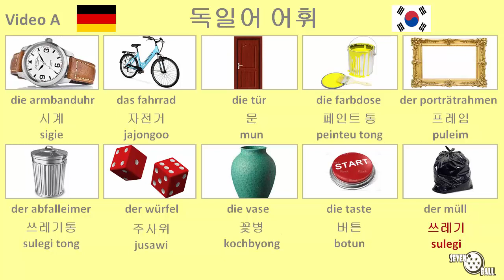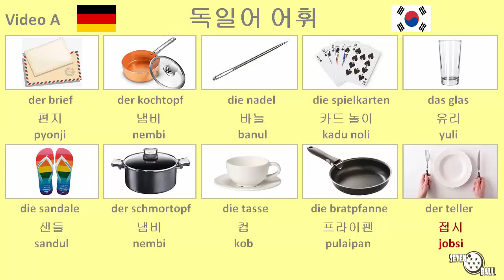독일어 수업 - 독일어 어휘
독일어 - 한국어

독일어 어휘 - 독일어 단어 - 독일어 수업 - 쉬운 독일어